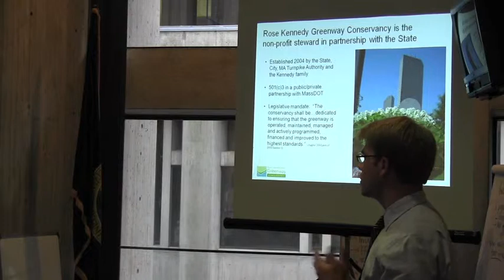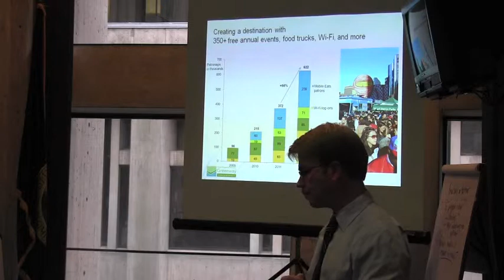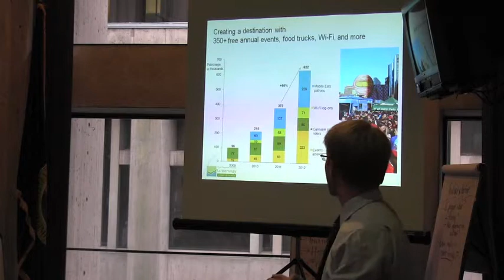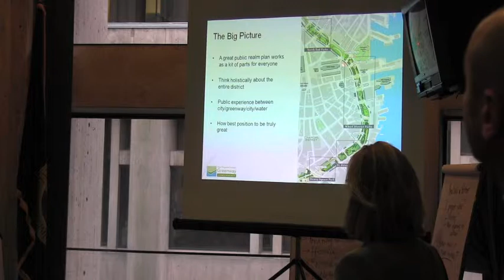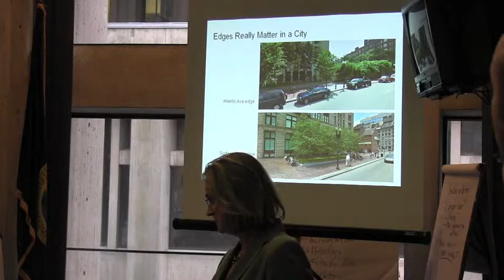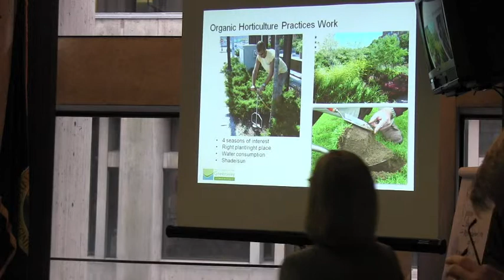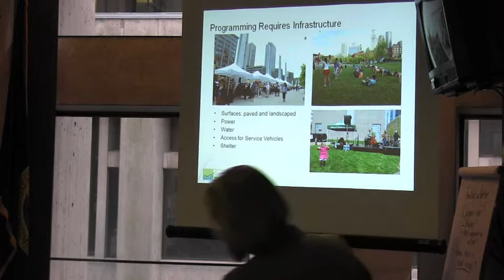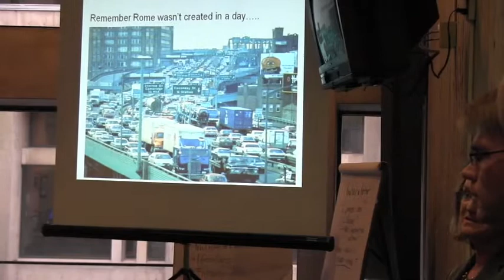2013 10 | Greenway Conservancy at MHP Meeting